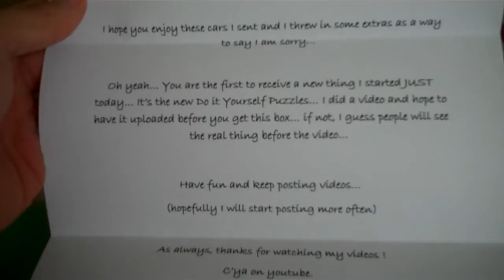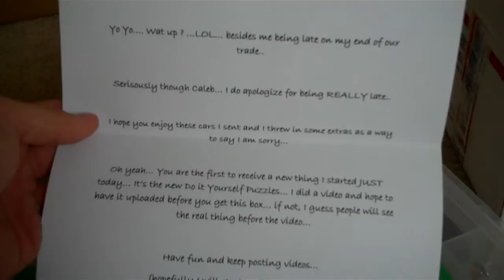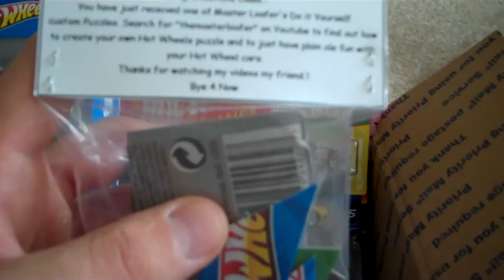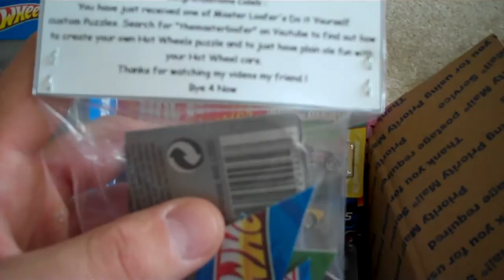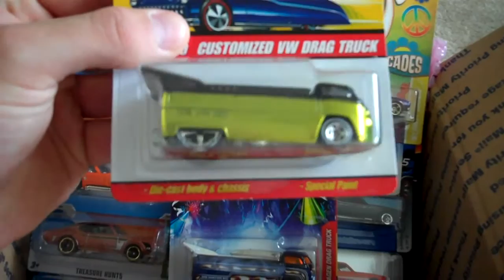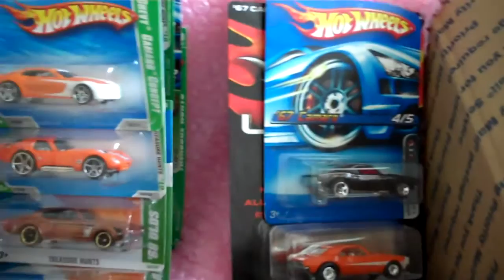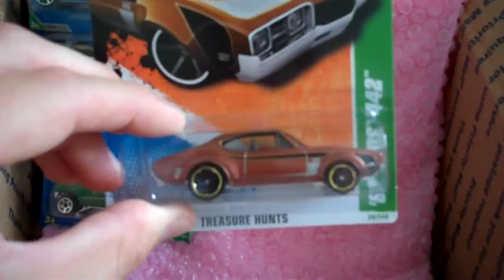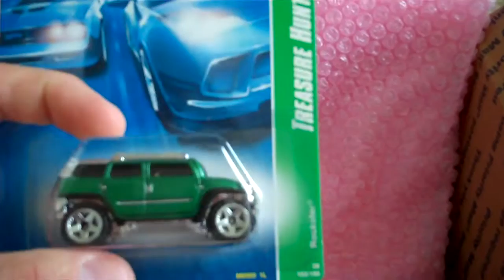Unboxing from the Master Loafer!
Joe and I worked out a trade but he sent me a whole lotta bonus!